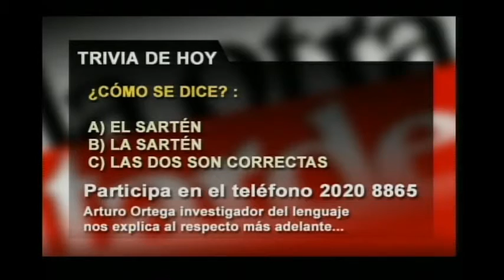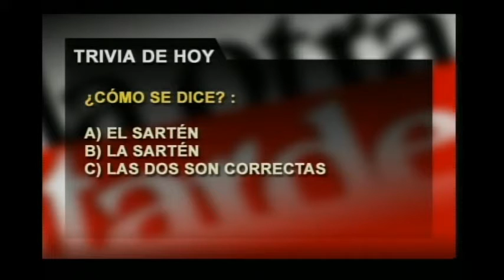¿Por qué se dice "palabras mayores"?... hechos que hicieron dichos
En "La Otra Tarde", con Cristy Torres y Saúl González... producción de Alberto de la Garza, 26- jun-2015